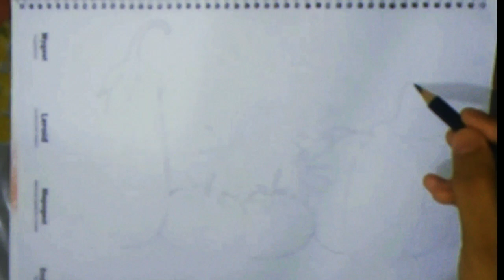how to draw vegetables?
chitrabhumi art academy,govind srivastava,sourav joshi arts,aryan verma studios,realistic vegetable basket drawing to coloring step by step,how to draw using poster color,still life vegetable drawing easy,with colour,drawing easy,drawing step by step,for beginners step by step,painting for beginners,how to use poster colour,colours on paper,poster color?,fruit basket,fruit basket drawing easy,fruit basket easy for kids,fruit basket painting easy,easy kids.